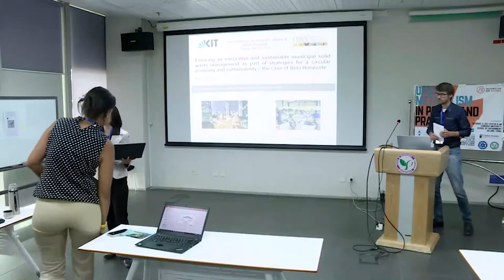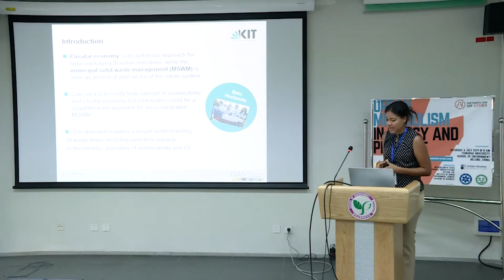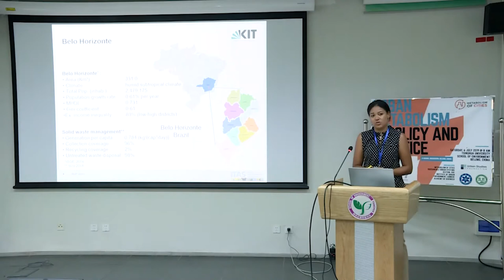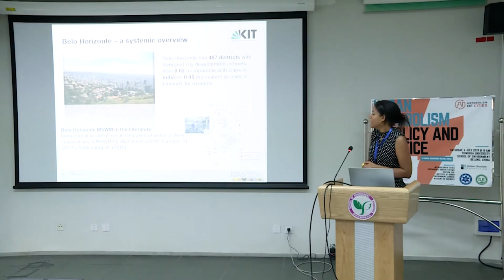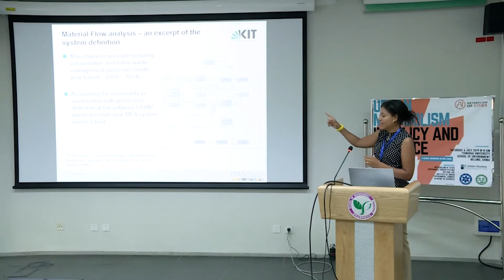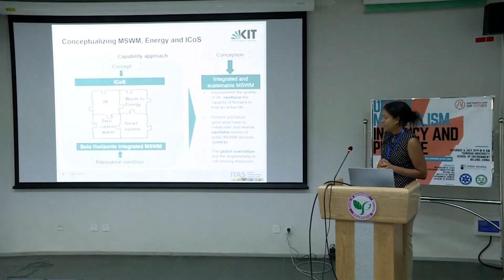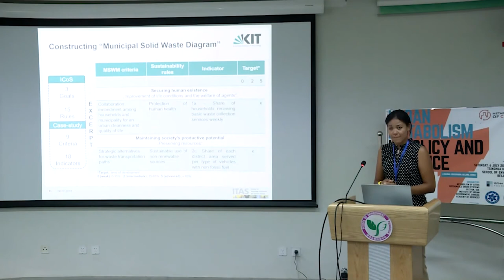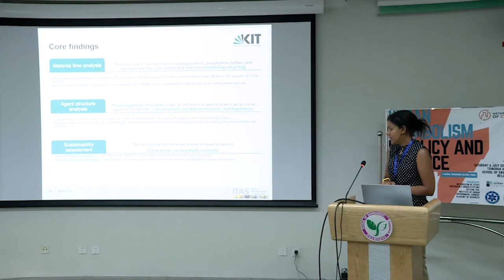Ensuring an integrative & sustainable municipal solid waste management – the cas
Ensuring an integrative and sustainable municipal solid waste management as part of strategies for a circular economy and sustainability – the case of Belo Horizonte (Maryegli Fuss, Karlsruhe Institute of Technology)

The event in Beijing, China took place on July 6, 2019.

Funding for this seminar series is provided by the Urban Studies Foundation Seminar Series Award.